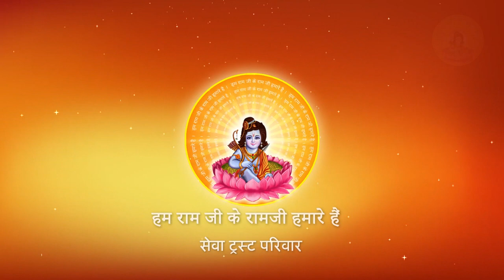किसका रोना और किसका सजना शुभ माना जाता है ? I Pujya Prembhushanji Maharaj I LUCKNOW KATHA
Prembhushanji
Katha Summary:
किसका रोना और किसका सजना शुभ माना जाता है ? LUCKNOW
Pujyashri’s Ram Katha in  LUCKNOW KATHA

II*II*II*II*II*II*II*II*II*II*II*II*II*II*II*II*II*II*II*II*II*II*II*II*II*II*II*II*II*II*II*II*II*II*II*II*II*II*II*II*II*II*II*II*II*II